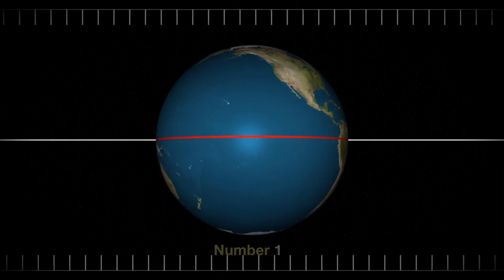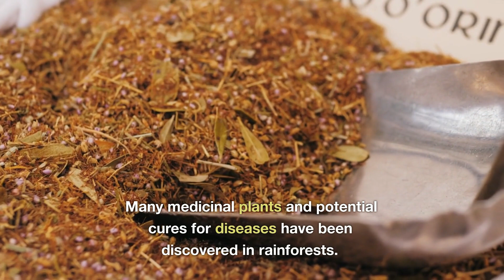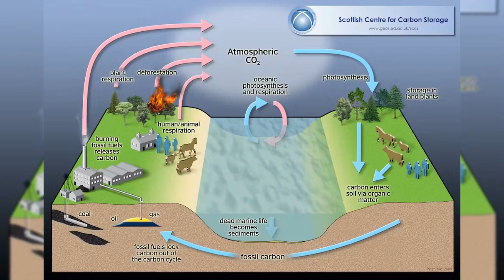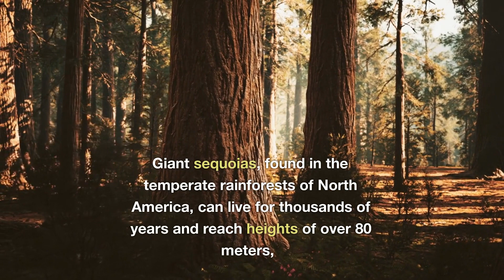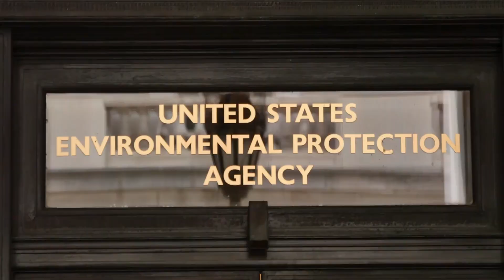20 Incredible Facts About Rainforests | Facts No Less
Welcome to Facts No Less! Immerse yourself in the breathtaking world of rainforests.

This video presents 20 incredible facts that will take you through these vibrant and diverse ecosystems.

From astounding biodiversity to essential ecological services, join us as we explore the wonders of rainforests. Get ready to be amazed!